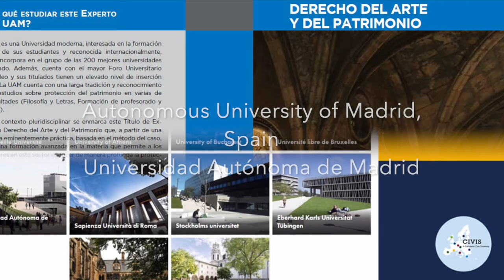Autonomous University of Madrid, Spain / Universidad Autónoma de Madrid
Autonomous University of Madrid, Spain

The Autonomous University of Madrid (Spanish: Universidad Autónoma de Madrid; UAM), is a Spanish public university located in Madrid, Spain. The university was founded in 1968 alongside the Autonomous University of Barcelona, in Barcelona. UAM is widely respected as one of the most prestigious universities in Europe. According to the highly regarded QS World University Rankings 2022, UAM is ranked as the top university in Spain.

The campus of the university spans a rural tract of 650 acres (260 ha), mostly around metropolitan Madrid. Founded in 1968, its main campus, Cantoblanco, is located near the cities of Alcobendas, San Sebastián de los Reyes and Tres Cantos. UAM's Cantoblanco Campus holds most of the university's facilities. It is located 15 km (9.3 mi) north of Madrid and has an extension of over 2,200,000 m2 (24,000,000 sq ft). Of these, nearly 770,000 m2 (8,300,000 sq ft) are urbanised and about a third of them garden areas. UAM offers 94 doctorate programs in all of the universities studies. It also offers 88 master's degrees. According to a study carried out by the newspaper El Mundo, in 2013, UAM was the best university in the country to study biology, Nursing, Medicine, Physics and Law, within the 50 careers with the highest demand.

The Stabilization Plan of 1959 and the development plans of the 1960s boosted the Spanish economy after years of austerity and the self-sufficiency-based economy. The end of diplomatic and economic isolation led to an economic boom in Spain that resulted in the consolidation of a middle class similar to that of other Western European nations. The demand of higher education increased, and the Spanish university system grew increasingly congested.

The Autonomous University of Madrid was established by the 5-1968 Decree approved by the Spanish Council of Ministers during the Francoist dictatorship along with the Autonomous University of Barcelona and the University of Bilbao. The name Universidad Autónoma de Madrid first appeared in an executive order by the Ministry which was published on 13 August 1968.

On 8 June 2018 the Autonomous University of Madrid celebrated its 50th Anniversary with a series of commemorative events, starting with a debate on university autonomy. In the debate, called "Past, present and future (1968–2018)", the rector of the UAM Rafael Garesse, and the rectors of the Autonomous University of Barcelona, Margarita Arboix, and the Basque Country, Nekane Balluerka participated.

UAM's Cantoblanco Campus holds most of the university's facilities. It is located 15 km north of Madrid and has an extension of over 2,200,000 m2. Of these are nearly 770,000 urbanised and about a third of them garden areas. The campus was designed as a university town that was to be self-sufficient, but also would be away from Madrid in order to keep student activity against the Francoist dictatorship away from the capital.

Initially, the campus held the faculties of philosophy and liberal arts, law, economics, business management, and science, as well as the rectorate, several other service buildings and sports facilities. The university's other facilities, the faculty of medicine and the teacher training Santa Maria school are in downtown Madrid. There are two other teacher training schools in Segovia and in Cuenca. Over the years, the faculty of psychology, the biology building of the faculty of sciences, the new faculty of law along with its political science annex building, the polytechnic school, the libraries of humanities and sciences, as well as the Erasmus of Rotterdam dormitory have been built on the main campus.

The original faculties were housed in interconnected buildings with several patios in between them. The newest facilities were built in a contemporary style, being more accessible and allowing more free movement to students. Sporting facilities include two swimming pools, two multiple-use pavilions, and outdoor tennis, football, basketball, paddle tennis, rugby, and futsal and beach volleyball courts.

Other services on campus include 16 cafeterias and other eating facilities, medical services, a pharmacy with optic care, a foreign languages pavilion, and a bookstore. The campus also houses several research facilities partnered with the Spanish Scientific Research Council (CSIC). Cantoblanco Campus is accessible by train belonging to Renfe Cercanias Commuter service (station Cantoblanco-Universidad), or by the Madrid Region Commuter Bus service. The campus is located in the B1 area of the Madrid Transports Consortium.